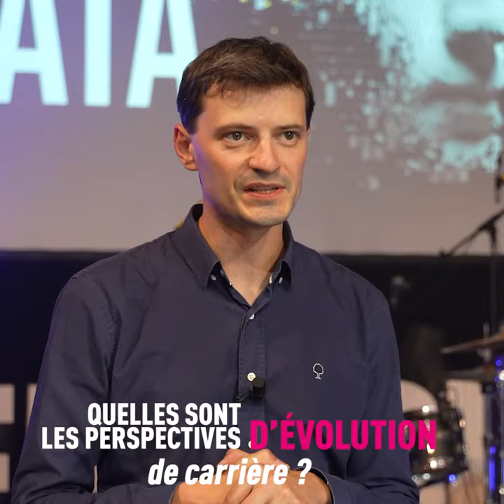David Lepicier (Pernod Ricard) : « la data est un levier de croissance »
David Lepicier, global data design & analytics de Pernod Ricard, a été interviewé en vidéo l’occasion de sa venue à Républik Data, les 13 et 14 juin 2023 à Deauville.